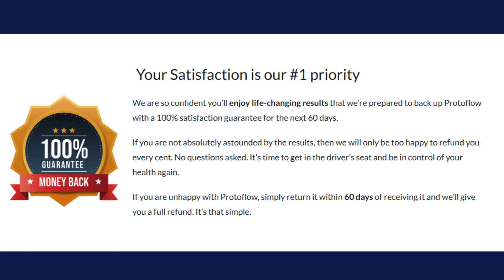Protoflow Review– (BE CAREFUL) – Protoflow 2023 – Does Protoflow Works? – Protoflow Pills –PROTOFLOW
PROTOFLOW

Protoflow can help men to fight the reason behind growing prostate symptoms. The health supplement can improves libido level and ease urination. Men facing sexual dysfunction because of prostate problem can try the supplement to support their renal health. Get improved sleep and support yourself with the best supplement ever invented. Protoflow is a natural and effective formula mixed with powerful ingredients to improve The body functioning. The contaminants free therapy triggers natural functioning of your prostate gland , urinary tract and kidneys as well. There are nine natural herbs Sourced together to help people reduce weight. The nutritional supplement can easily shrink away the size of a soul and prostate and bring unbeatable results. People who find it difficult to control their bladder urge can go for therapy immediately.

I told you importante information about this product to help you decide if this product is right for you. Many people question “Does Protoflow Work” and the answer is yes really works.

I really hope this video helped you and I also hope that Protoflow actually helps you a lot to improve your life, and many other benefits that this product promotes.

IS PROTOFLOW FDA APPROVED?

It is produced in a facility in the United States that has been certified as Good Manufacturing Practices, or GMP, which means the FDA has inspected the facility to ensure the product is made in a safe and hygienic manner. The FDA does not regulate supplements, but it does regulate the manufacturing process for food-grade products.

Protoflow Dosage: 2 capsules per day
Money-Back Guarantee: 60-Day Money Back Guarantee
Side Effects: No side effects
Some of the active ingredients in Protoflow:

• Chinese Ginseng
• Cayenne Pepper
• Damiana
• Saw Palmetto
• Muira Puama
• Epimedium Sagittatum
• Hawthorn Berries
• Catuaba